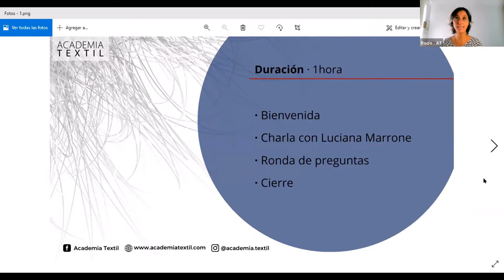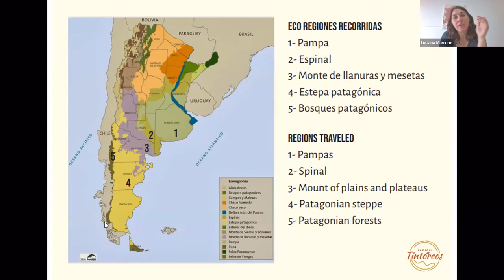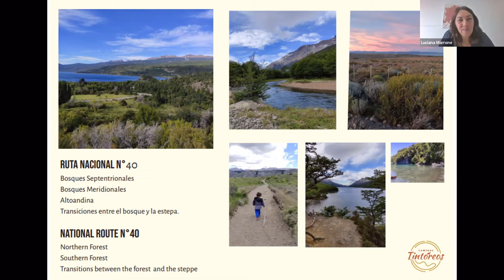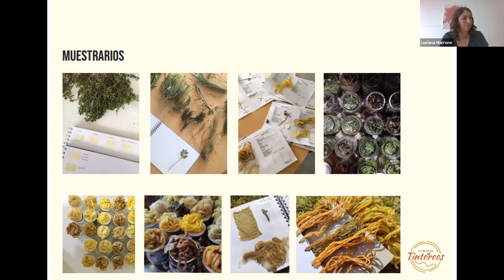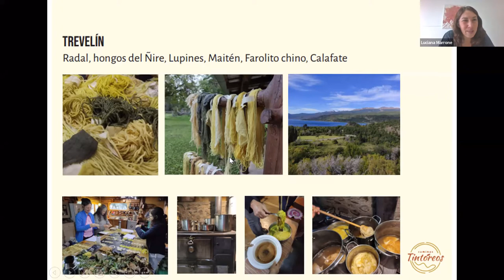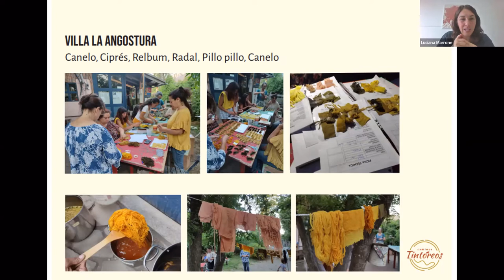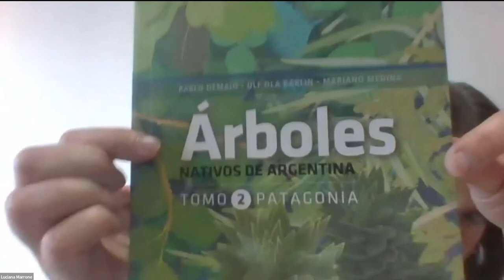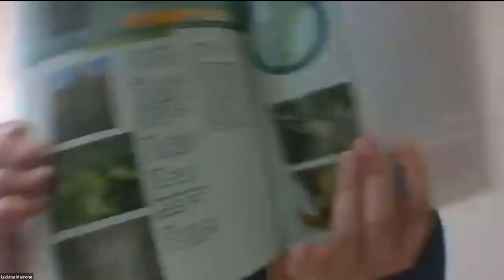Charla AT con Luciana Marrone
El miércoles 6 de abril (2022) se realizó la Charla AT con Luciana Marrone (Argentina) donde tuvimos la oportunidad de conocer su proyecto Caminos Tintóreos.
Tuvimos el honor de conocer una parte del viaje que emprendió durante dos meses por el sur de Argentina.
Recorriendo, investigando y conociendo plantas nativas de cada lugar y distintos emprendimientos sustentables de la región.

Si bien es completamente voluntario, nosotras estamos muy agradecidas de quienes nos puedan apoyar de esta manera.